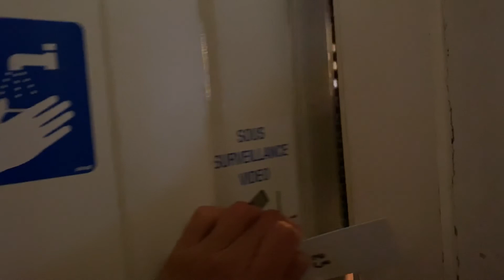Brussels | Neutrino Life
Vlog @ Brussels 2021/11/10